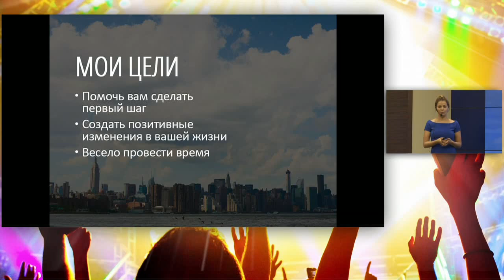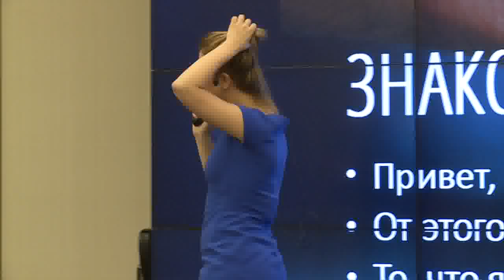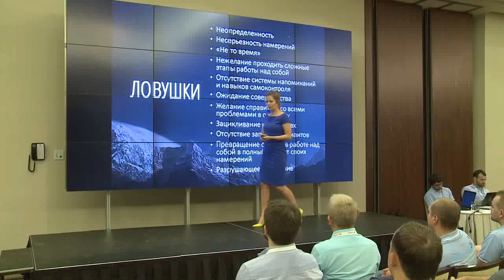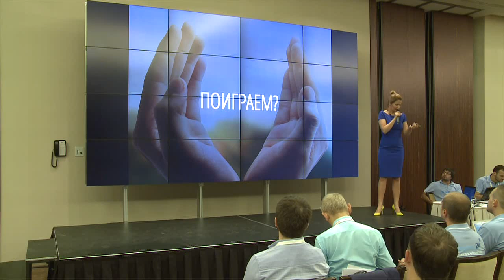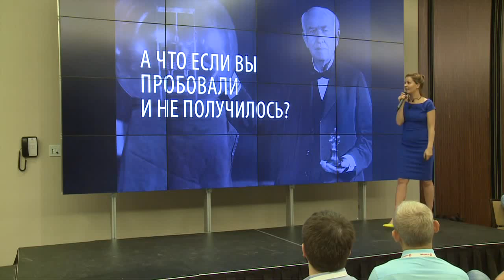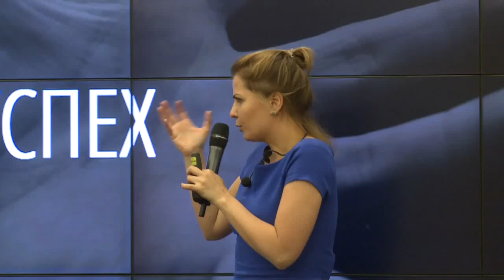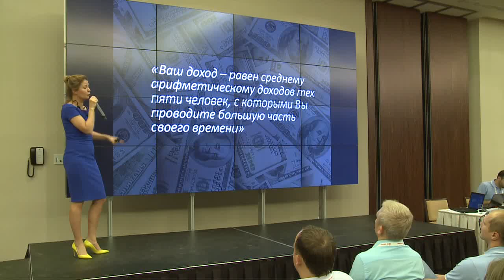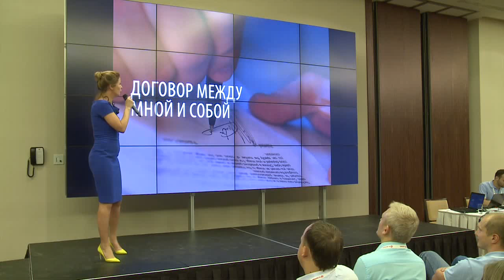Как перестать откладывать и начать делать?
1. ЛОВУШКИ, В КОТОРЫЕ МЫ ПОПАДАЕМ
Что конкретно нас тормозит. Разберем по пунктам.
2. ПРАВИЛО «ИГЛЫ»
Как разбудить себя от пожизненной «спячки»
3. ИЗМЕНИ СВОЙ МОЗГ - ИЗМЕНИШЬСЯ И ТЫ
Одна простая истина, которая меняет ВСЕ
4. ПОЧЕМУ ZAVTRAMAN СТАЛ НАЦИОНАЛЬНЫМ ГЕРОЕМ
В чем выгоды «ничегонеделанья» и как раз и навсегда решить эту проблему
5. 5 ЭТАПОВ НА ПУТИ К МЕЧТЕ
Почему все заканчивается на первых трех этапах?
Докладчик: Алла Клименко, Upgrade